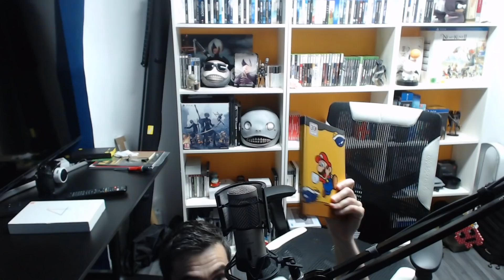VOUS N'ÊTES PAS PRÊT !! MON TOP E3 2019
Voici mon top du salon E3 2019 , il y en a pour tout les goûts ! . 🔽🔻 PLUS D'INFOS EN CLIQUANT SUR PLUS 🔻🔽

🏆 Acheter Destroy All humans remake sur PS4  : Lien de précommande non disponible
🏆 Acheter Destroy All humans remake sur XBOX ONE  : Lien de précommande non disponible
🏆 Acheter Destroy All humans remake sur PC : Lien de précommande non disponible

🏆 Acheter RPG TIME sur XBOX ONE  : Lien de précommande non disponible
🏆 Acheter RPG TIME sur PC : Lien de précommande non disponible

🏆 Acheter Tales of arise sur PC : Lien de précommande non disponible
🏆 Acheter Tales of arise sur PS4 : Lien de précommande non disponible
🏆 Acheter Tales of arise sur XBOX ONE : Lien de précommande non disponible

🏆 Acheter FINAL FANTASY VIII REMASTER SUR SWITCH : Lien non disponible
🏆 Acheter FINAL FANTASY VIII REMASTER SUR PS4 : Lien non disponible
🏆 Acheter FINAL FANTASY VIII REMASTER SUR XBOX ONE : Lien non disponible

🏆 Acheter ANCESTORS SUR XBOX ONE : Lien non disponible